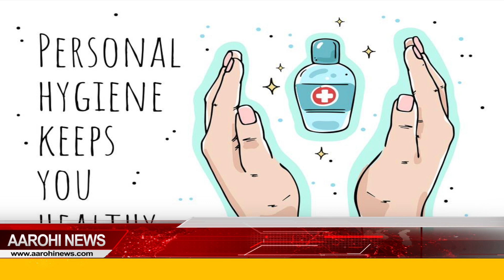মাস্ক থেকে ছড়াবে ব্লাক ফাংগাস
চোখ রাঙাচ্ছে ব্ল্যাক ফাংগাস. পরিস্কার পরিচ্ছন্নতা না মেনে চললে এই মারন রোগ থাবা বসাবে আপনার দেহে. আপনি কী জানেন আপনার মাস্ক থেকেও হতে পারে ব্লাক ফাংগাস |

@Aarohi News